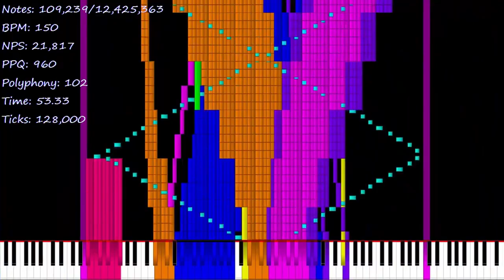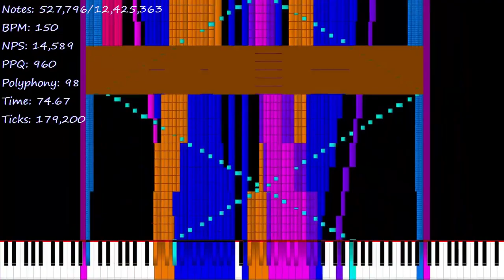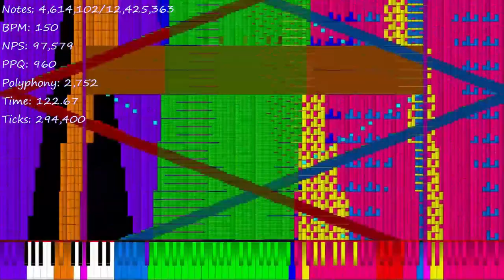[Black MIDI] Deck in the Halls MADMAN EDITION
Creator(s): Carlos S.M.

Used Program: UMP 1.5.1, FFmpeg, Clipchamp
Used Soundfont: KSP (No Pan Bright Rnd Delay)
Used Synth: None (KMC with 2,000 Voices)

This soundfont was made by KaleidonKep99, you can find it